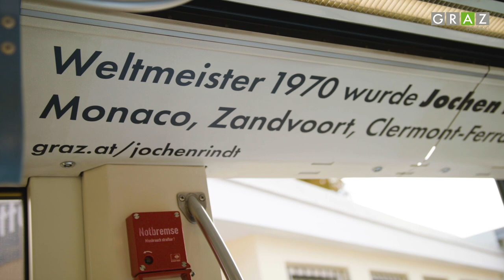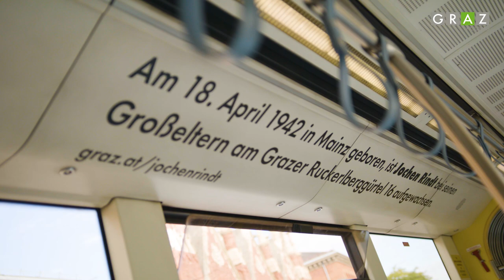Präsentation der Jochen-Rindt-Straßenbahn anlässlich seines Gedenkjahres